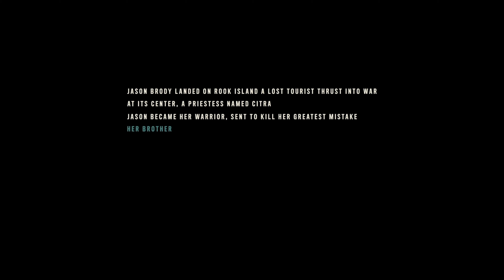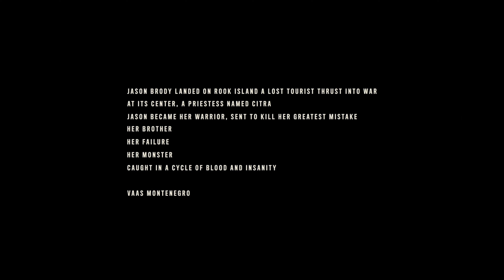Let's Play! Far Cry 6 Insanity DLC in 4K Part 1 (PS5)